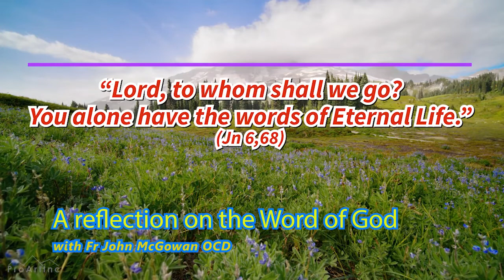Fr John's reflection on the Word of God - 09/05/2021 (Easter 2021)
Sixth Sunday of Easter (Year B)
« You are my friends if you do what I command you »
Homily on the Gospel according to John 15:9-17

Happy Easter to you all!
Join our LOV Verbum Dei family and say with us all:
He is truly risen, Alleluia.
The Lord is risen from the grave, Alleluia.
Who hung upon the Cross for us, Alleluia.

Please remember that through the blessing of Fr John our Loving Father is bestowing His infinite grace upon us all.